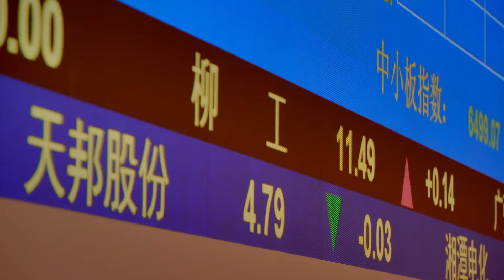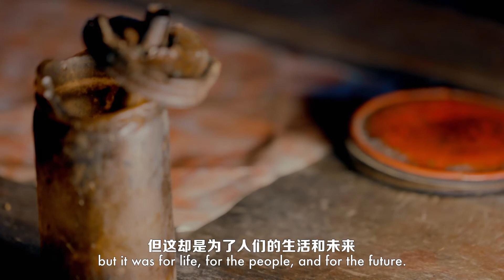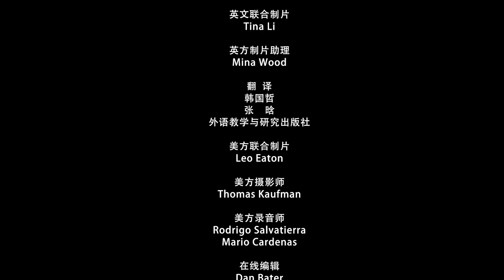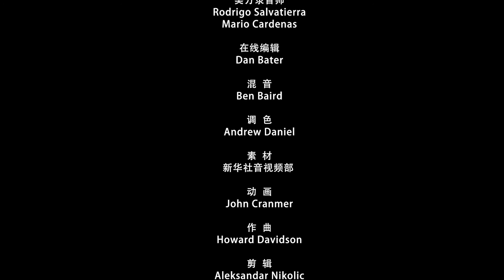Episode 1 The Will of Chinese People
The Story of China's Reform & Opening Up